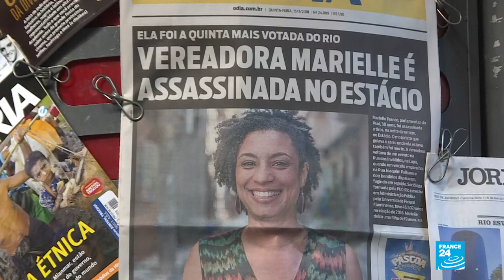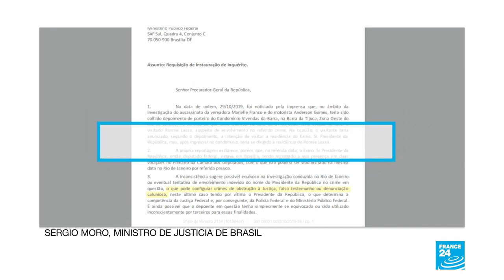Bolsonaro, furioso tras investigación de 'TV Globo' sobre la muerte de Marielle Franco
'TV Globo' de Brasil hizo público un informe en el que se vincula a sospechosos en el asesinato de la concejala Marielle Franco con el actual presidente Jair Bolsonaro, quien conocido el informe, arremetió contra el medio.